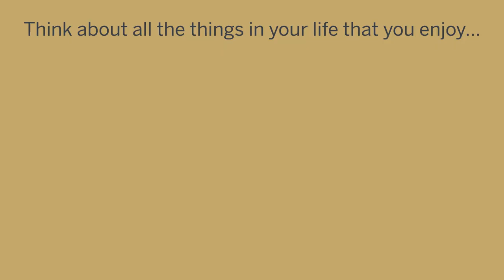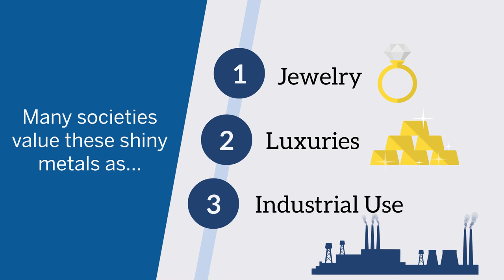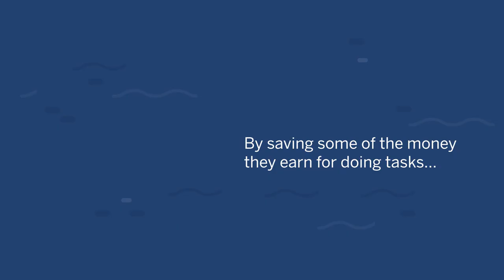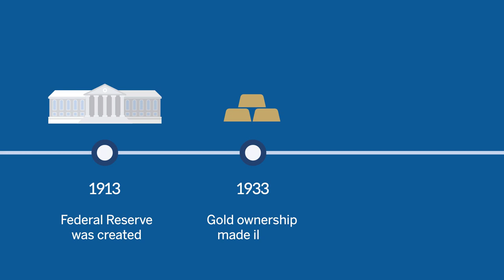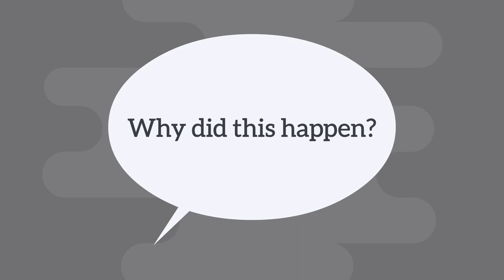What is Money?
It is common to hear that “money is the root of all evil.”

We are told that money is synonymous with greed, and that desiring it is somehow inherently bad.

This is not true. Money is perhaps the single most important creation in the history of mankind. Just take a moment to consider a world without it.

Think about all the things in your life that you enjoy: a house, a cell phone, a book, a new computer game, new clothes, car, a meal at your favorite restaurant. How many of these things could you provide for yourself?

Luckily, thanks to money, you don’t have to. Instead, you can specialize in doing a specific task—maybe you play music, or build surfboards, or repair cars—and then you use the money you earn to buy products or services from others.

This wasn’t always the case.

Before money, peaceful societies used a system called barter, exchanging one object for another.

Imagine Bob has a fish and Tom has clean water. The two could trade with each other. But what if Tom doesn’t like fish? In order to get the desired water, Bob could trade with someone else for something Tom wants.

This is called indirect exchange.

In the different societies, there were certain items that everyone wanted. These made up the earliest forms of money.

Throughout human history all sorts of things have been used as money, such as salt, tobacco, grain, sea shells, livestock, or furs. Over time societies ended up embracing some form of metal, such as gold and silver, as their preferred form of currency.

Why is this? Many societies value these shiny metals as jewelry, luxuries, and for industrial use, but they also have many other benefits. Metals are hard to destroy, they are uniform and divisible—any two ounces of pure gold are the same—and they are easy to carry around if turned into coins. They are also scarce and difficult to mine, so you can’t manufacture new money as if it grew on trees.

It was the invention of money that truly allowed human civilization to thrive. Money also made it easier to save for the future. By saving some of the money they earn for doing tasks, people are able to purchase larger and more complex items—like a new house.

Of course, when people began to have savings, they wanted new ways to protect their money. This gave way to banks, where you could deposit your coins with someone who would keep them safe, in exchange for paper receipts that you could redeem when you wanted to get them back.

The way Bob earns money is by producing goods or services that others want to exchange for. But what if instead of earning it, Bob simply prints new money? He’s now rich, without ever having created anything of real value.

Once societies began using paper, it was easy for governments to print new money, even if they had not collected any gold to redeem with the paper banknotes.

Throughout history, this has been a popular way for governments to generate new money, because it was easier than other options, such as collecting taxes. Although this was good for politicians, it was bad for the rest of us, as our money lost its value—this is called inflation.

During the twentieth century, we saw governments completely take over money. In America, you used to be able to exchange dollars for gold—a system called the gold standard.

In 1913, America created a central bank, the Federal Reserve, which began creating new dollars without new gold. In 1933, President Franklin Roosevelt made it illegal to own gold. In 1971, President Richard Nixon stopped exchanging dollars for gold with other countries.

And after that, there was nothing of value left backing the American dollar.

The result? One hundred years before the founding of the Fed, the price of gold was $19.39. One hundred years after the Fed, the price of gold was $1,204.50.

Why did this happen? With the full ability to create money, the government has been able to finance massive wars and government programs. All of this has come at the expense of the value of our currency and your savings.

Questions:

TV's are a lot cheaper today than they were ten years, while college degrees are a lot more expensive. Do you think the government plays a role in this?

Do you think it's fair if some people receive money without earning it?

How often do you think about saving money today, so you can buy something more expensive in the future?